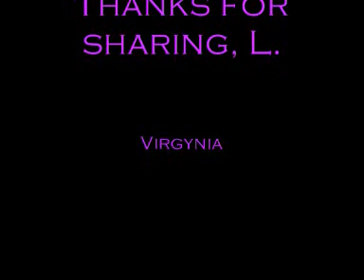Heartbeat of 22 y.o.Female Skipping Multiple Beats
Very enjoyable file from L.She's a 22 years old female.
Her heart skips a lot of times during breath play. You can also appreciate some breathings.